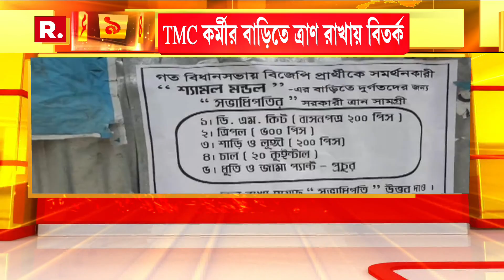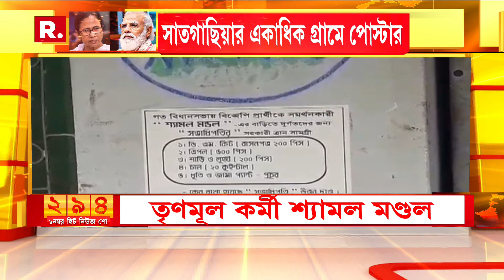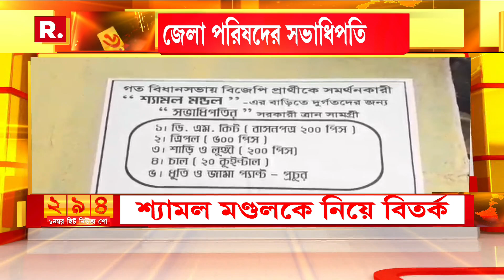দক্ষিণ ২৪ পরগনায় জেলা পরিষদ সভাধিপতির বিরুদ্ধে পড়ল পোস্টার, প্রকাশ্যে তৃণমূলের গোষ্ঠীদ্বন্দ্ব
রিপাবলিক স্বাধীন।
রিপাবলিক নির্ভীক।
আপনিই রিপাবলিক।